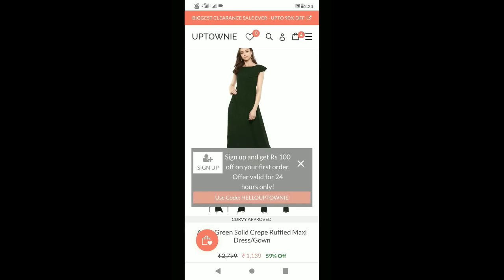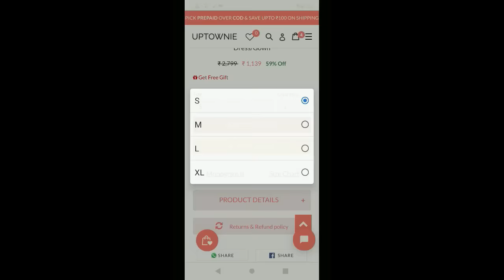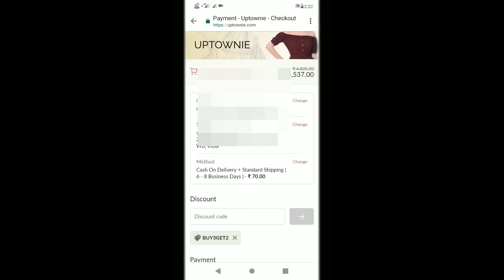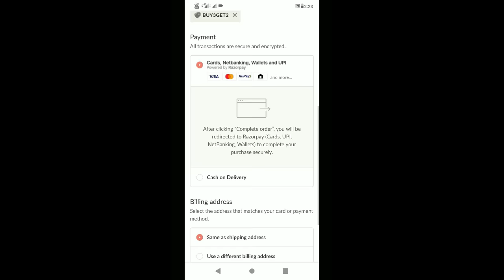UPTOWNIE TRY ON HAUL | BUY3GET2 FLIPKART AND AMAZON BESTSELLERS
UPTOWNIE Summer Sale /End Of Season Sale

👉Flat 1200 off On Purchase Of Rs 3000 And Above Code:MEGA1200

I USE BUY3GET2 CODE, SO I GOT TWO PRODUCTS IN FREE OF COST

2.Maroon Solid Crepe Collar Buttoned Down Shirt Maxi Dress- 1119/-

3. Floral Print Collar Buttoned Down Shirt Maxi Dress- 1209/-

I GOT THESE TWO PRODUCTS IN FREE OF COST

5. Ruffled Buttoned Cold Shoulder Maroon Maxi Dress

    Comment " I LOVE UPTOWNIE " On their posts and tag 3 Friends

2 Lucky winner will Get 2 Gift Coupons worth Rs.500 each applicable on orders above Rs.1000 and above